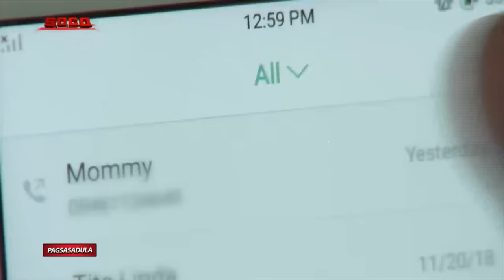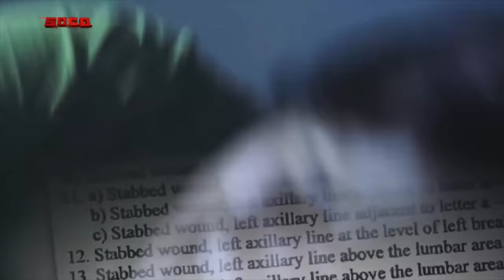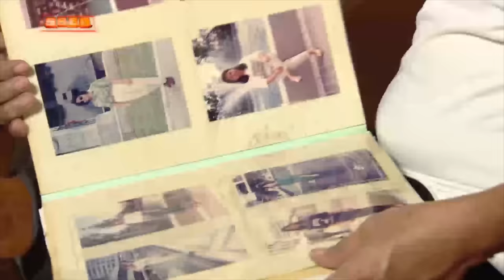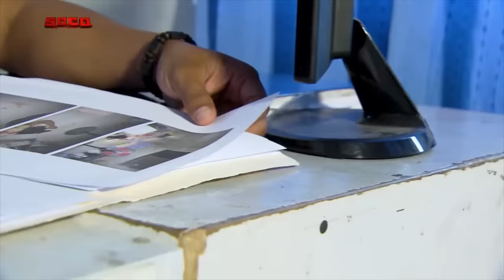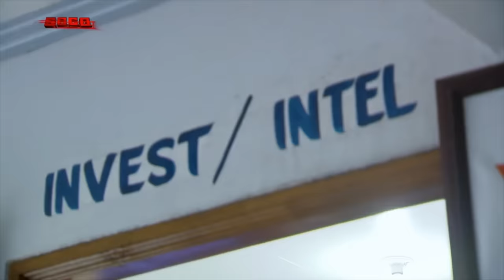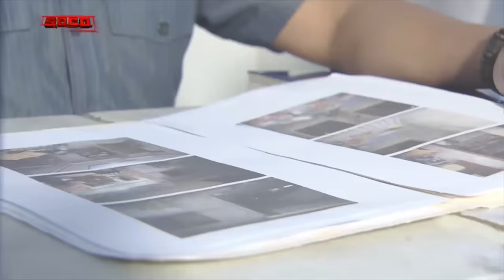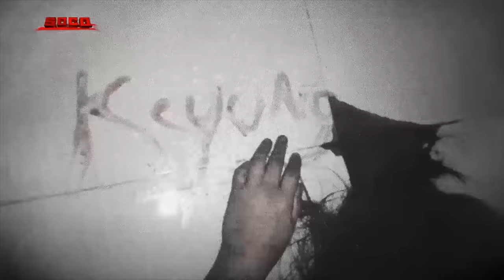SOCO: Mensahe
“SOCO” reenacts how the murder of 52-year-old Remedios Maer shattered the life of her son Kevin Kyle. The program gives information about the cause of death of Remedios. Villasis, Pangasinan PNP OIC SPO1 Joey Nebres says Remedios may have written the name of her perpetrator using her own blood before dying. Authorities get a lead to the identity of “Keyung” from one of the laborers working on the renovation of Remedios’ house. Kevin Kyle and Remedios’ younger sister Myrna Balcita call for justice as the authorities file murder and robbery charges against Henry “Keyung” Villanueva, a former contractor of the victim.